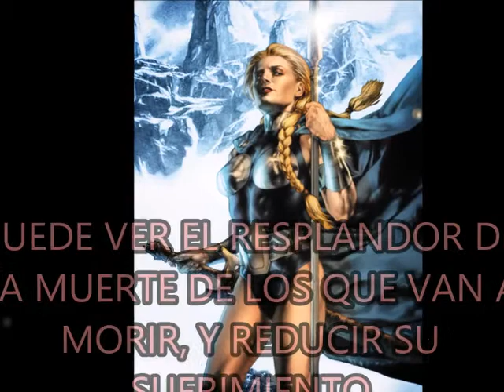¿QUIEN ES LA WALQUIRIA (THE VALKYRIE)? FICHA PERFIL, MARVEL COMIC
¿QUIEN ES LA WALQUIRIA (THE VALKYRIE)? FICHA PERFIL, MARVEL COMIC,Thor 3 Introducing Fan Favorite Female Characters?,Marvel Legends Valkyrie 2015 Infinite Series Hulkbuster BAF Wave Toy Action Figure Review,Marvel Legends Valkyrie MunsterMash Custom Toy Action Figure Review